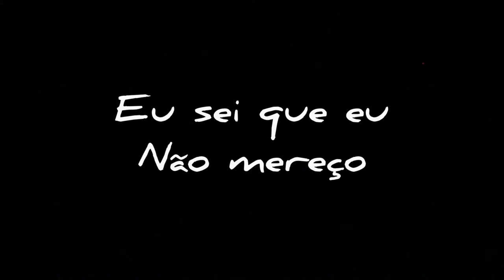Jardim da Inocência - Matheus Dantas & Ester Jardini - Musical de Natal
Um dos trechos mais emocionantes do Musical de Natal de 2021.

Matheus Dantas canta Jardim de Inocência de Paulo Cesar Baruck, ao lado de sua noiva Ester Jardini.